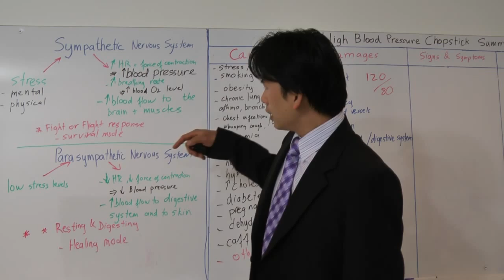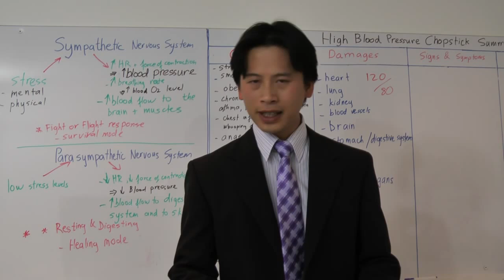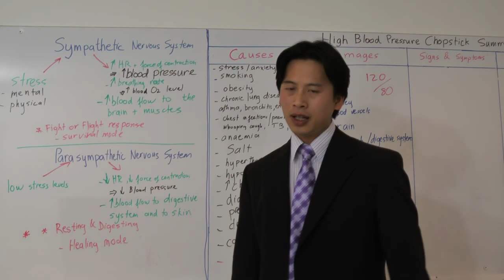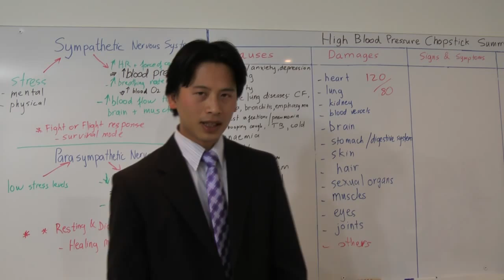HBP 033- How High Blood Pressure causes hair loss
Discover how High Blood Pressure causes hair loss.